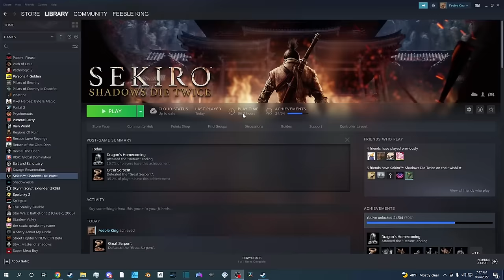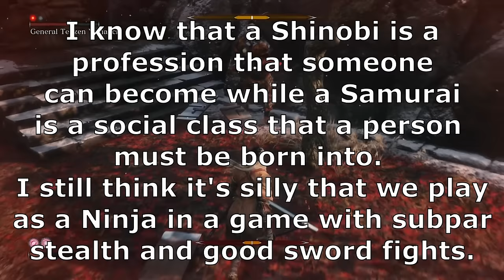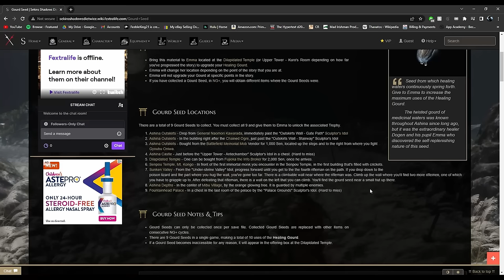The Sekiro Critique - The Most Replayable Fromsoft Game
Sekiro is truly the anime of all time.

0:00 The Dark Souls of Anime
3:07 Another Flawed Masterpiece
7:00 The Tutorial
11:56 The Dilapidated Temple
13:23 The Samurai General & The Combat System
17:09 Chained Ogre
18:30 Stealth is bad
22:01 Hard on Top of Punishing on Top of Hard-Again?
28:47 Rot Shouldn't Exist
30:22 Headless & The Serpent
32:11 The Horse Boss
33:12 The Blazing Bull
35:37 Hirata Estate
36:30 The Problem With Sekiro's Level Design
41:28 Lady Butterfly
43:42 The Four Paths
46:43 Ashina Depths
51:14 O'Rin of the Water & Hitting a Wall
52:25 Corrupted Monk Requires Perfection
56:05 Hard is the New Normal
59:07 The Argument for an Easy Mode
1:02:02 The Argument Against an Easy Mode
1:03:37 Senpou Temple is a Beautiful Walk in the Park
1:06:39 Armored Warrior
1:07:39 "Interconnected" World Design
1:10:11 Ashina Castle
1:10:57 Genichiro Ashina
1:15:02 Kuro's Emo Phase
1:16:02 My Favorite Fromsoft Character, Isshin Ashina
1:18:11 Folding Screen Monkeys
1:20:06 Gun Fort & The Sunken Valley
1:21:29 Oversized Monkey
1:24:03 Multi-Fights are Trash
1:26:25 Great Shinobi - Owl
1:29:47 Owl (Father)
1:31:08 Emma, The Gentle Blade
1:32:35 Isshin Ashina (Shura Ending)
1:34:24 True Monk
1:36:07 Divine Realm
1:38:36 Ashina is Burning
1:40:38 Demon of Hatred
1:43:30 Sekiro's Story is Brilliant
1:45:55 Genichiro, Way of Tomoe
1:46:45 Isshin, the Sword Saint
1:50:37 Sekiro's Boss Design is Genius
1:54:12 A Poetically Tragic End
1:56:06 Sekiro NEEDS a Sequel